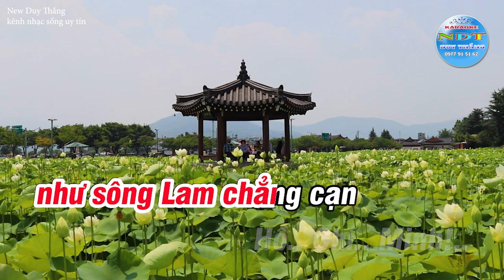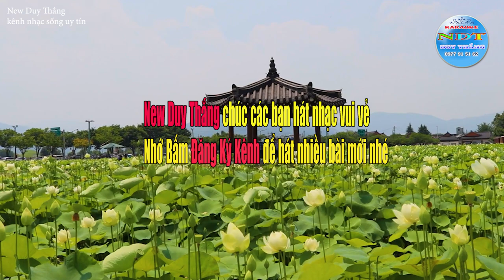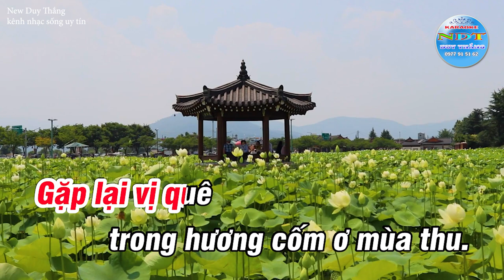Người Về Thăm Quê Karaoke Tone Nữ Duy Thắng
Tên bài hát : Người Về Thăm Quê
Sáng tác     : Cố NS Thuận Yến
Thể loại      : karaoke
Trình Bày   : Keyboad Duy Thắng